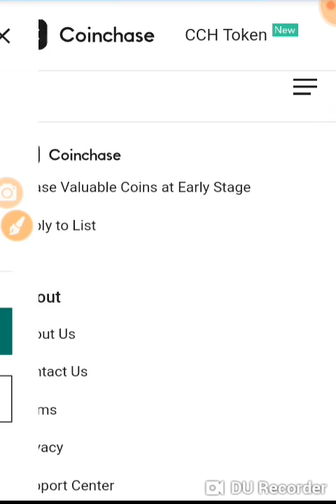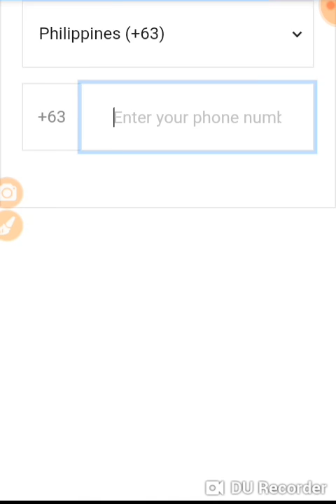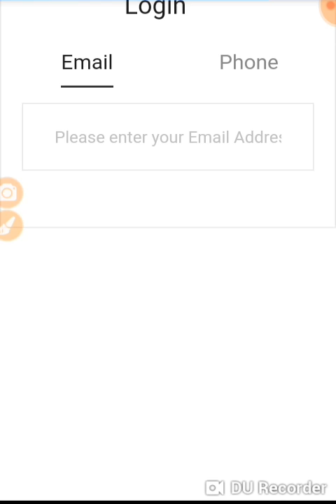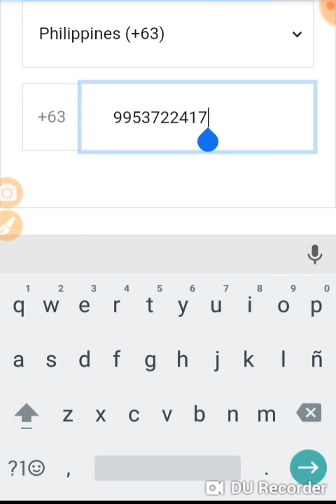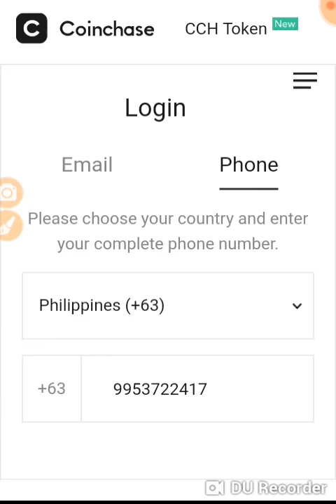Free 20 usd worth of ETH and CCH token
Get $20 from Coinchase. Coinchase protects your cryptocurrency and allows you to enjoy the profits of participating in Blockchain project crowdfunding.